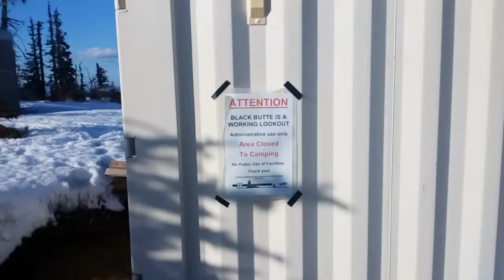Black Butter tower Oregon.